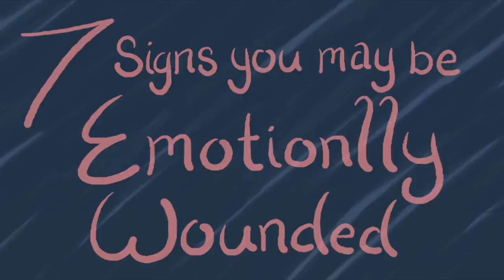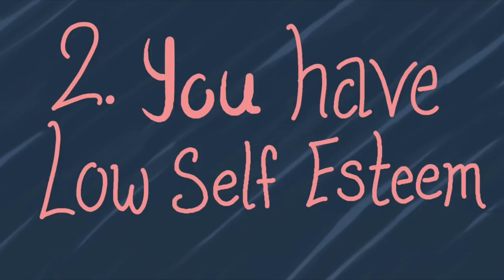7 Signs You're Emotionally Wounded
An emotional wound is essentially synonymous with emotional trauma or psychological trauma, and the effects of these wounds can be damaging to both your mind and body. They can encompass many experiences, such as heartbreak, domestic emotional abuse, betrayal, and more. Have you had an experience or two that have hurt your heart? Do memories of that experience still stick with you today? Do you think you may be emotionally wounded? Watch this video to find out!

Writer: Ria Parikh
Script Editor: Isadora Ho
Script Manager: Kelly Soong
VO: Amanda Silvera
Animator: Cristina B.
YouTube Manager: Cindy Cheong

Bunn T. “Is What You Are Feeling A Flashback?” Psychology Today. Conquer Fear of Flying. 15 August 2014.

Eddins R. “Why Emotional Eating Can Be a Consequence of Trauma”. ACES Connection. 31 January 2018.

Greenberg M. “How PTSD and Trauma Affect Your Brain Function”.

Psychology Today. The Mindful Self-Express. 29 September 2018.

Hutchinson T. “Emotional Trauma: Break Free From the Past”.

Drtracyhutchinson.com. N.d.

Sweeney M. “Trauma and Sleep: How to Cope”. Start sleeping. 22 August 2019.

Do you have any stories or video requests that you would like to share with us?